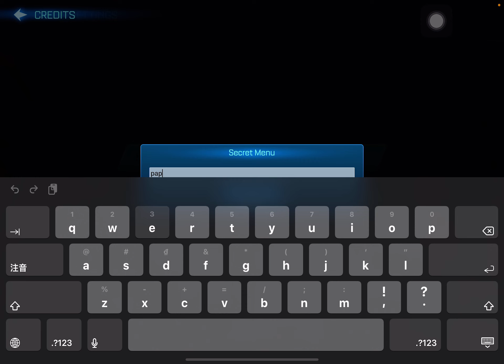TÔI ĐÃ TẠO RẤT NHIỀU SỨC ÉP TRONG DUELS | Rocket League: Sideswipe | Duels #1